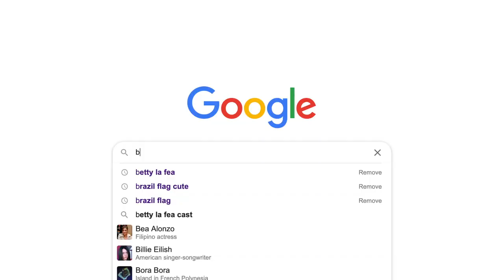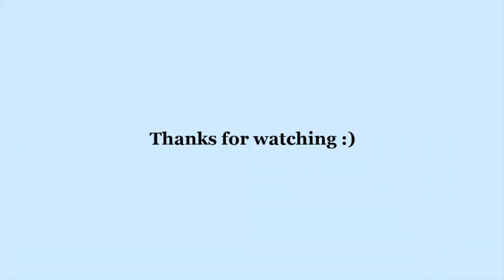13 Best Spanish/Mexican Netflix Shows to Learn Spanish || a very opinionated recommendation list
Here's a list of 13 Spanish Netflix series that I really recommend for Spanish learners! I'm also going to be roasting most of the shows I mention, but the fact that it's on this list means that it's still pretty damn good:)

I hope you have a blessed day/night :)

✨time stamps✨
intro 0:00 - 0:55
las chicas del cable 0:55 - 1:51
la casa de las flores 1:51 - 2:30
club de cuervos 2:30 - 3:20
control z 3:20 - 4:18
velvet 4:18 - 5:45
paquita salas 5:45 - 6:42
la casa de papel 6:42 - 7:28
made in Mexico 7:28 - 8:12
elite 8:12 - 8:44
narcos 8:44 - 9:08
luis miguel 9:08 - 9:51
gran hotel 9:51 - 10:10
yo soy betty, la fea 10:10 - 10:40
outro 10:40 - 11:13

✨music✨
Zalginni - Vintage hour

🌟common questions🌟

where are you from? - Tokyo, Japan 🇯🇵
ethnicity? - dad's Japanese, mom's American 🇯🇵🇺🇸